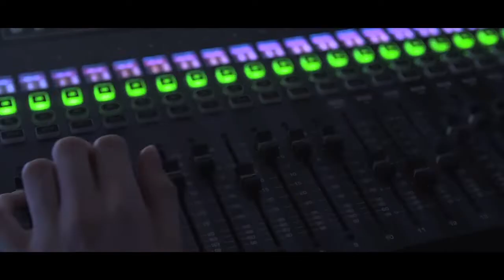Invictus Film - Crestwood School